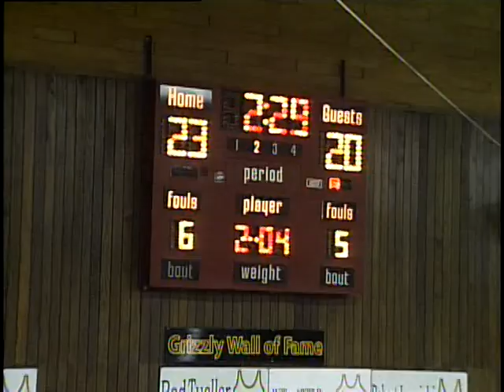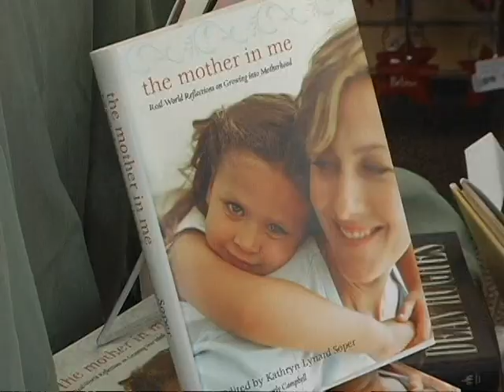Park City at Logan basketball part 3 of 7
Park City High School at Logan High School Basketball Game